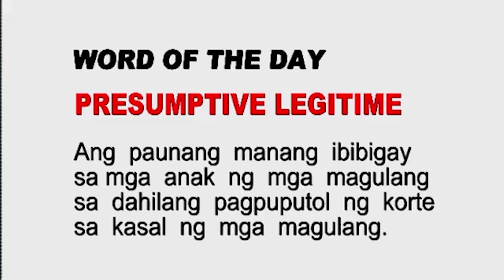WOTD | Presumptive Legitime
Ang Presumptive Legitime ay ang paunang manang ibibigay sa mga anak ng mga magulang sa dahilang pagpuputol ng korte sa kasal ng mga magulang.

Alamin ang iba't ibang termino sa usapang legal kasama si Atty. Mel Sta. Maria